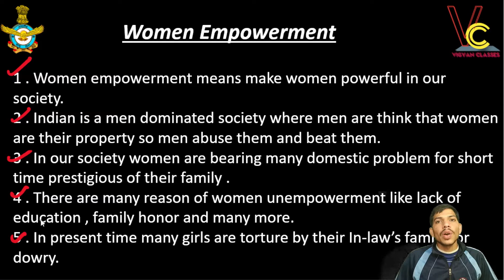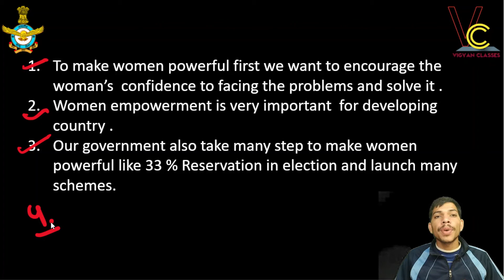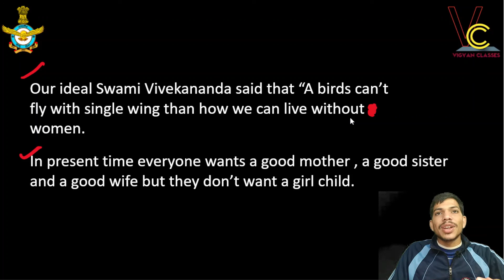Airforce X group group discussion | Airforce x group GD preparation |Airforce x group GD Topics 2023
Airforce x group exam GD Topics 2023 | Airforce GD Classes 2022 | Air Force GD Most Important Topics 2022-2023 | #4

Airforce Phase 2 GD Preparation By Selected Candidate 2023
airforce x and y group gd topics 2022
gd topics for airforce x and y group 2022-23
gd topics for airforce x and y group
airforce x group phase 2 preparation 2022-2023
airforce x group phase 2 ki taiyari kaise kare  2022-23

welcome to "Airforce X group - Vigyanclasses" Youtube Channel .